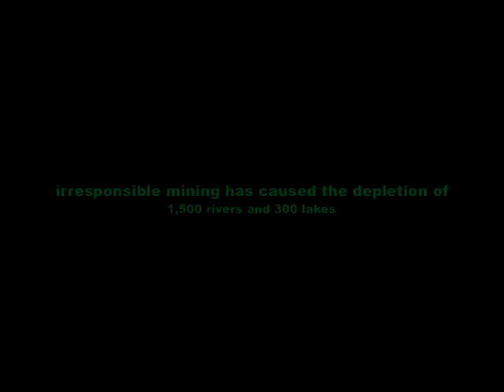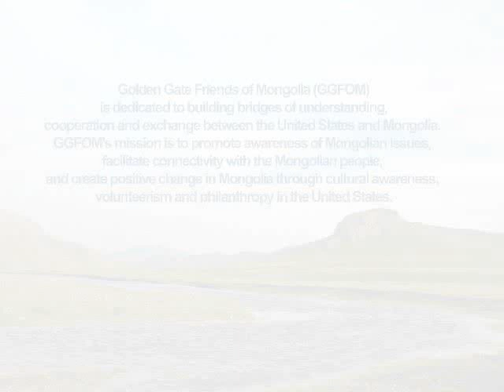Mongolia 2007-GGFOM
gold mining site in Uvurkhangai Province, September 2007